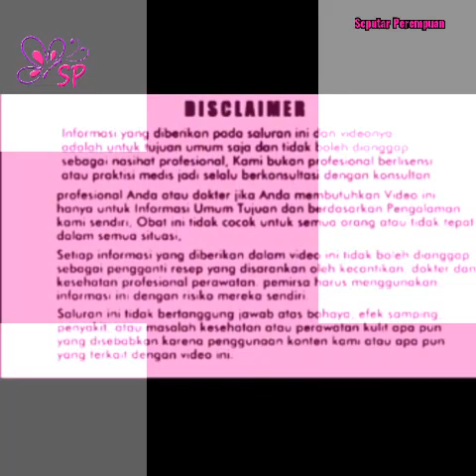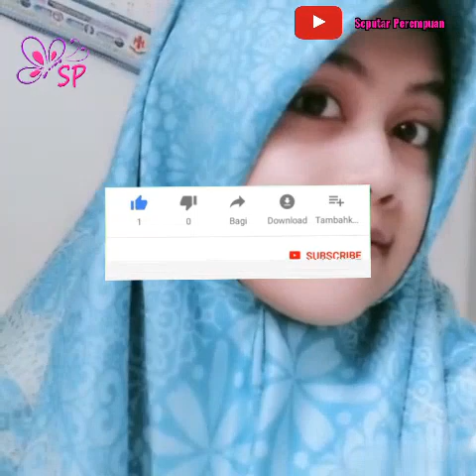Tips Wajah Awet Muda Elastis Dan Glowing